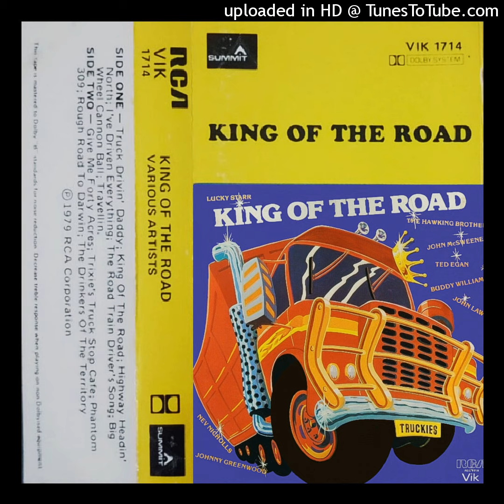King Of The Road - Lucky Starr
Track 2
(Miller) - Palace

1979